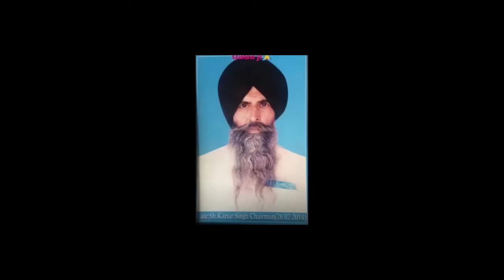Bhaana Sidhu full Biodata